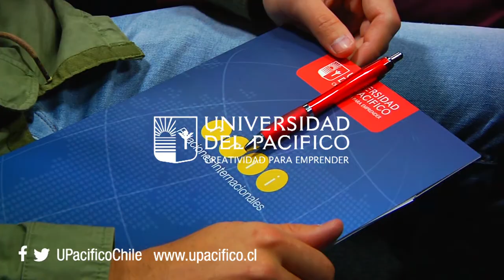Record de alumnos extranjeros de intercambio llega a nuestra Universidad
Como es tradicional, la Dirección de Relaciones Internacionales (RRII) de la Universidad del Pacífico realizó una especial bienvenida a los alumnos extranjeros que decidieron cursar sus estudios en nuestra casa de estudios, a partir de este segundo semestre.

La recepción comenzó con una jornada informativa en el salón auditorio de San Damián de sede Las Condes e incluyó un completo programa de inducción, con el saludo por parte de las principales autoridades de la Universidad, encabezadas por el Rector Gilberto Zárate Barrera.